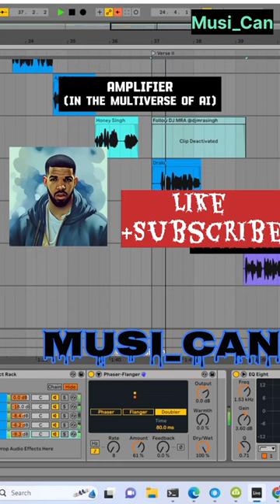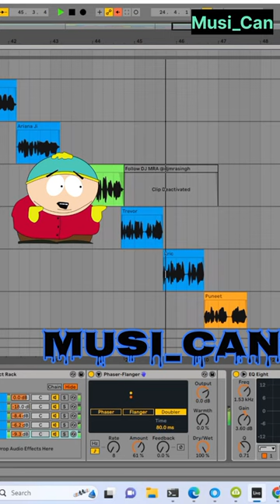Amplifier Of Imran khan in Ai Voice of Modi Ji, Shinchan,and many more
Nobita of doraemon, Adnan Sami, Yo Yo Honey Singh, Puneet Supertstar, Ajjubhai, Rahul Gandhi, Ranaldo, and Many More.

modi song, ajjubhai voice song, nobita voice song

modi ji
modi ji voice ai
modi ji voice song ai
modi ji voice singing
ai song in modi ji voice
modi ji songs
modi ji ai song
modi ji song
modiji voice songs
modi ji song ai
modi voice song
modi voice songs
modi voice ai song
modi voice song ai
songs in modi voice
ai voice changer
modi ji gana
narendra modi fake voice
modi ji speech
voice changer
ai song modi ji
song by modi ji
how to create ai voice
how to create song using modi voice
ai voice

celebrity voice
ai voices
ai voice changer
celebrity voice changer
free voice changer
change your voice
voice changer
how to use celebrity voice
celebrity like voice
ai celebrity voices
famous ai voice
eleven labs ai voice
voice to celebrity voice
ai voice changer free
change voice
best ai voice generator
ai voice changer real time
ranking ai celebrity voices
celebrity voice impersonation

honey singh
by ai yo yo honey singh voice
yo yo honey singh songs
yo yo honey singh ai songs
main kamina in yo yo honey singh voice
yo yo honey singh vs modi ji (ai voice)
honey singh interview
yoyo honey singh
yo yo honey singh ai generated songs
yo yo honey singh music
yo yo honey singh badshah

how to make ronaldo ai voice
cristiano ronaldo
ai voice ronaldo
ronaldo
ronaldo ai voice tutorial
ai voice changer
ronaldo ai voice generator
cristiano ronaldo voice song
ai voice generator
ai voice cristiano ronaldo
ai cristiano ronaldo voice
cristiano ronaldo voice ai
ronaldo voice
ai voice
ronaldo voice song
ai ronaldo voice clone
ai voice clone
ai voices
ai voice cloning
ronaldo ai song
voice ai
ai voice meme
ai voice over
amplifier song
amplifier
ajjubhai ai song amplifier
narendra modi ai voice song
amplifier modi
modi ji ai voice song
imran khan amplifier song
amplifier aish
amplifier song slowed reverb
ajjubhai ai voice song reaction
amplifier 2
main tera amplifier
amplifier lyrics
amplifier amv song
main tera amplifier song
amplifier remix
amplifier cover
amplifier lyrics song
lyrics song amplifier
nobita amplifier
voice over

al songs
songs
cover songs
ai cover songs
papaplatte ai songs
aai tamil songs
aai movie songs
wwf theme songs
wwe theme songs
ai popular songs
aai tamil songs hd
aai movie songs hd
ai generated songs
srikanth deva songs
ai cover songs drake
ai cover songs kanye
aai tamil movie songs
caseoh reacts to his ai songs
wrestling theme songs
ai cover songs rihanna
ai songs

songs
cover songs
al cover songs
papaplatte ai songs
aai tamil songs
aal movie songs
wwf theme songs
wwe theme songs
ai popular songs
ai generated songs
srikanth deva songs
al cover songs drake
al cover songs kanye
wrestling theme songs
aal tamil movie songs hd
ai cover songs reaction
sarathkumar namitha songs

ai voice
ai cover songs
ai X ai voices
ai voice generator
how to make ai cover songs
ai voice cloning
drake al song
ai songs
famous ai voice
ai voice changer
ai voice meme
ai cover
how to make a song with al
ai voice changer tutorial
ai music
ai cover songs tutorial
how to use ai voice cloning
what voice ai is everyone using
how to voice over using ai
ai voice acting
ai voice cloning app